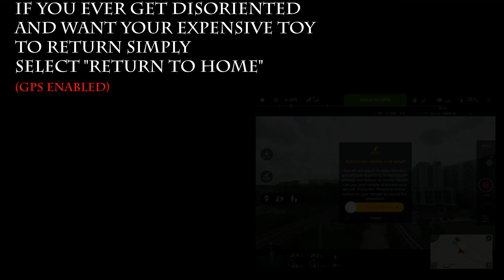Returning Home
DJI really outdid themselves again with this really useful feature. If at anytime you get disoriented or even lose your drone and as long as GPS is enabled Your baby will automatically return home.